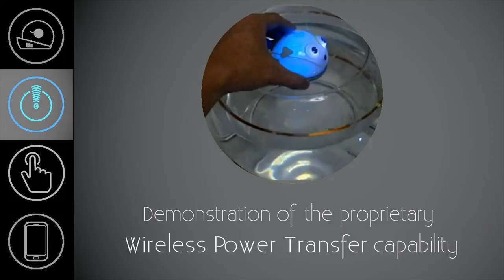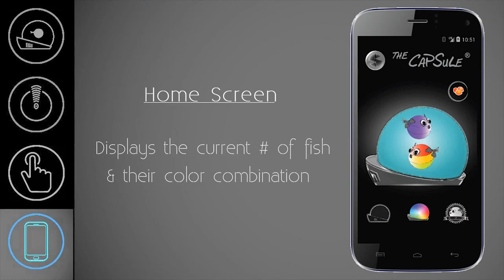Netflix shows most pirated, smart sous vide, robo-fish uses wireless power - DT Daily (Aug 22)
New data shows that Netflix’s original series Orange is the New Black was the third most pirated TV show this past spring. Of the more than 2 billion TV episodes illegally downloaded during the period, Orange is the new Black accounted for over 60 million of those. Piracy stats for the show about jailbird debutante Piper Chapman are especially telling since there are few ways to gauge its overall popularity. In fact, Netflix and HBO use these stats to gauge consumer interest. Surprisingly there was no sign of Netflix’s other tent pole, House of Cards, at the top of the list.

The original Nomiku immersion circulator is one of the best sous vide cookers on the market. Now on Kickstarter, version 2.0 offers a number of big improvements over the original, including Wi-Fi. That means you can connect it to your network and control it from afar, via a mobile device. The accompanying app takes the guesswork out of sous vide, eliminating the need for memorizing temperatures and cook times. With the new Nomiku, you simply tell the app what food you’re cooking and it sets the time and temperature automatically. Retail price on the Nomiku 2.0 will be 250 dollars, but Kickstarter backers can reserve one and save 100 bucks.

Surprisingly enough, robotic fish are gaining popularity with parents and kids. Probably because you don’t have to feed them, and they don’t die.  However, you do have to charge them. That’s why Sphere created the Capsule aquarium that can wirelessly power its robotic fish called LumiPuff. That’s right, one of the first uses of wireless power… is a toy. Now it does connect to your phone through Bluetooth, and the little fishies do light up and flash when your phone rings. The fish also react when you tap on the glass, and a companion app lets you play games and do other stuff. The whole thing should be available in about a year, and Sphere says they plan on making a robo-sea-turtle as well.